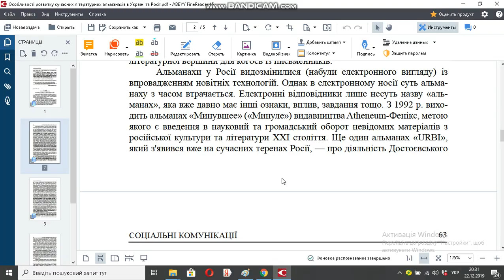Особливості розвитку сучасних літературних альманахів в Україні та Росії